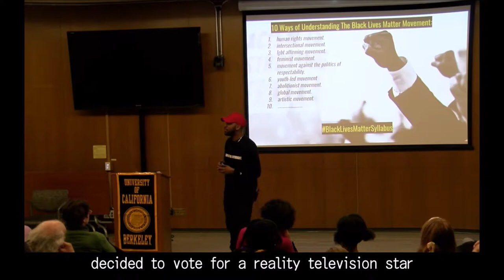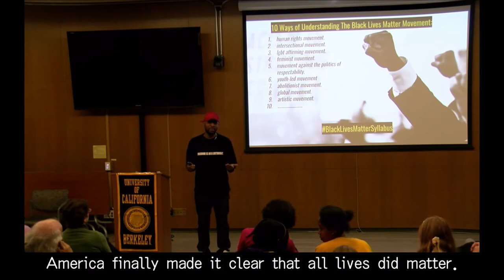UC Berkeley Black History Month Keynote with Frank Leon Roberts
An excerpt from the Black History Month Keynote by Frank Leon Roberts at the University of California Berkeley 2017.